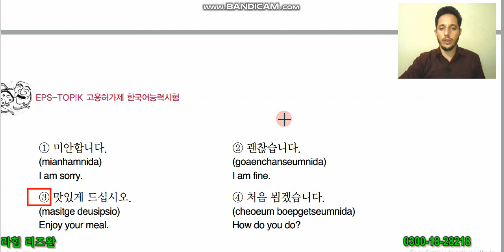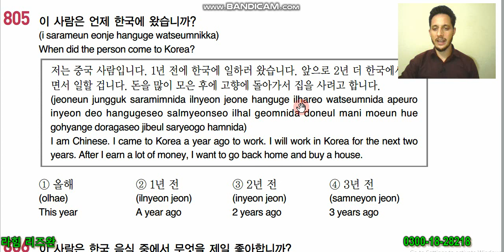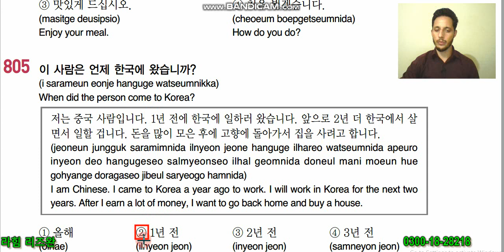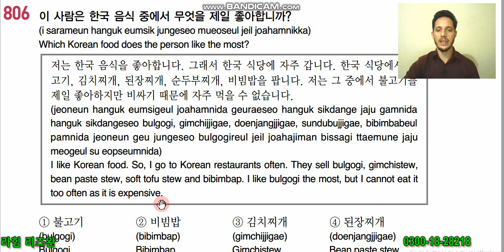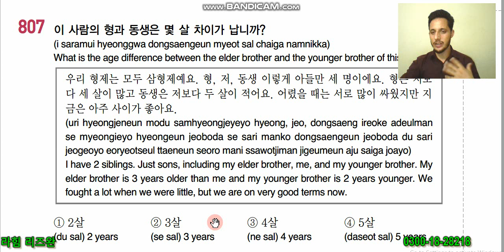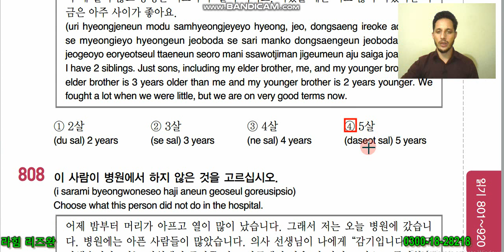EPS TOPIK Reading Book Q # 805~807